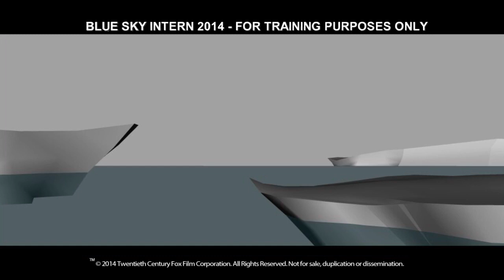Blue Sky I Blue Sky Internship Reel 2014 I Allen Ostergar I 3D Animation Internships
A big thank you to the people that helped mentor me over the summer: Melvin Tan, Patrick Puhala, Jeff Gabor, Trevor Young, Eric Lin, and the Pirate ship guys, my good friends at Avalanche, to name a few.